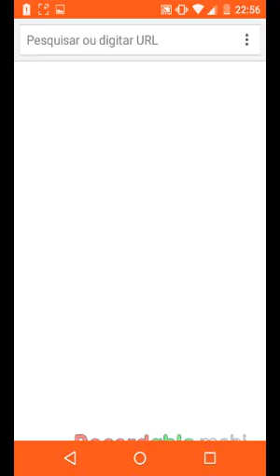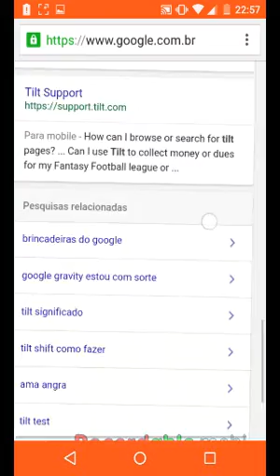Easter eggs do google